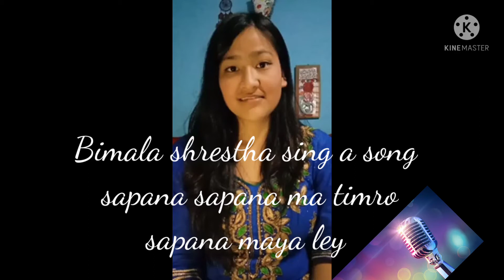Sapana sapana ma timro sapana female version of cover song#Nepali song#Trending#love and support#